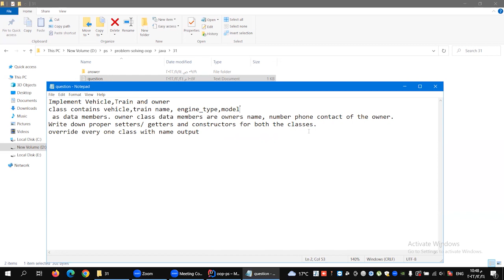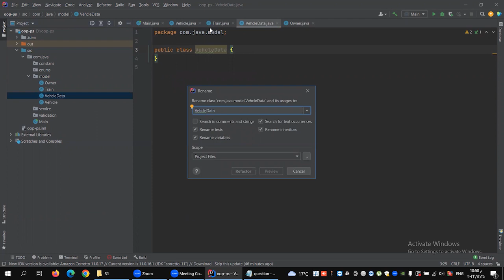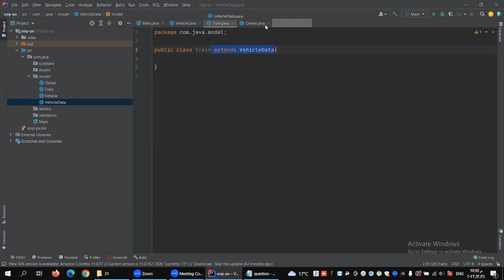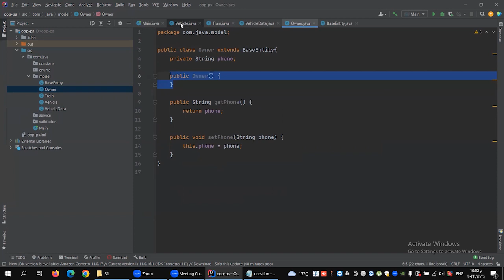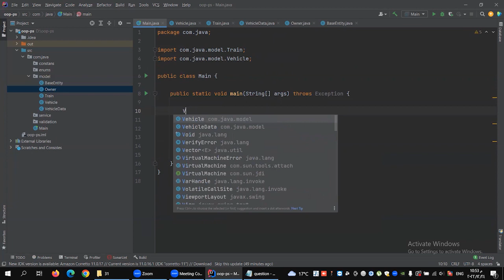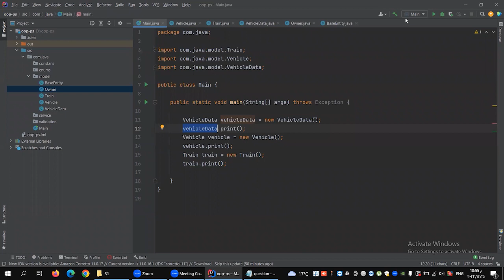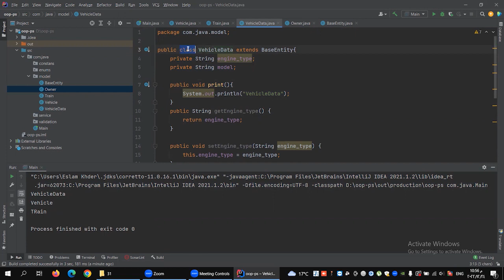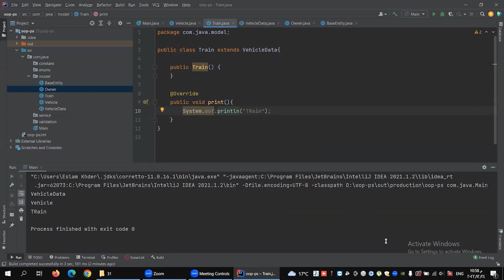Problem 31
Object-oriented programming
From Wikipedia, the free encyclopedia
  (Redirected from Object-oriented)
Programming paradigms
Action
Agent-oriented
Array-oriented
Automata-based
Concurrent computing
Relativistic programming
Data-driven
Declarative (contrast: Imperative)
Functional
Functional logic
Purely functional
Logic
Abductive logic
Answer set
Concurrent logic
Functional logic
Inductive logic
Constraint
Constraint logic
Concurrent constraint logic
Dataflow
Flow-based
Reactive
Functional reactive
Ontology
Differentiable
Dynamic/scripting
Event-driven
Function-level (contrast: Value-level)
Point-free style
Concatenative
Generic
Imperative (contrast: Declarative)
Procedural
Object-oriented
Polymorphic
Intentional
Language-oriented
Domain-specific
Literate
Natural-language programming
Metaprogramming
Automatic
Inductive programming
Reflective
Attribute-oriented
Macro
Template
Non-structured (contrast: Structured)
Array
Nondeterministic
Parallel computing
Process-oriented
Probabilistic
Quantum
Set-theoretic
Stack-based
Structured (contrast: Non-structured)
Block-structured
Structured concurrency
Object-oriented
Actor-based
Class-based
Concurrent
Prototype-based
By separation of concerns:
Aspect-oriented
Role-oriented
Subject-oriented
Recursive
Symbolic
Value-level (contrast: Function-level)
vte

Contents
1 History
2 Features
2.1 Shared with non-OOP languages
2.2 Objects and classes
2.3 Class-based vs prototype-based
2.4 Dynamic dispatch/message passing
2.5 Encapsulation
2.6 Composition, inheritance, and delegation
2.7 Polymorphism
2.8 Open recursion
3 OOP languages
3.1 OOP in dynamic languages
3.2 OOP in a network protocol
4 Design patterns
4.1 Inheritance and behavioral subtyping
4.2 Gang of Four design patterns
4.3 Object-orientation and databases
4.4 Real-world modeling and relationships
4.5 OOP and control flow
4.6 Responsibility- vs. data-driven design
4.7 SOLID and GRASP guidelines
5 Criticism
6 Formal semantics
7 See also
7.1 Systems
7.2 Modeling languages
8 References
9 Further reading
10 External links
History

UML notation for a class. This Button class has variables for data, and functions. Through inheritance a subclass can be created as subset of the Button class. Objects are instances of a class.
Terminology invoking "objects" and "oriented" in the modern sense of object-oriented programming made its first appearance at MIT in the late 1950s and early 1960s. In the environment of the artificial intelligence group, as early as 1960, "object" could refer to identified items (LISP atoms) with properties (attributes);[3][4] Alan Kay later cited a detailed understanding of LISP internals as a strong influence on his thinking in 1966.[5]